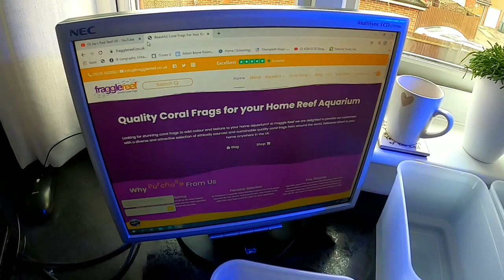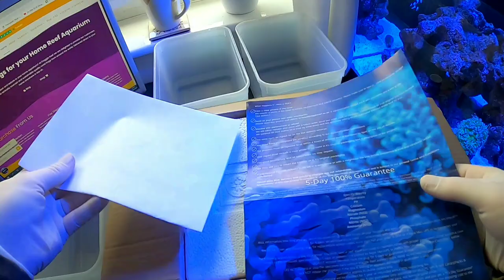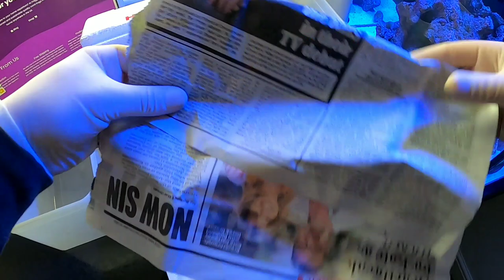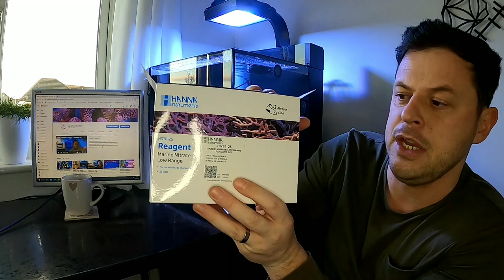New Coral Delivery - A Duncan coral to save the testing! 💥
Join us on a journey to discover how hard it is to maintain an awesome reef tank. We will document the ups and downs to try to prove how difficult it is to keep a living coral reef. Never had a fish tank before and starting with a Red Sea Max Nano. Wish us luck. 🐠